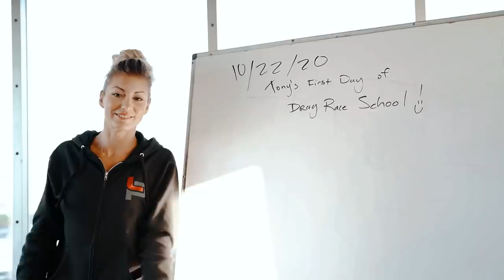So... I went to Drag Racing School!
From NASCAR to Nitro. Some of the most fun I've had behind a wheel. Check it out and let me know what you think.